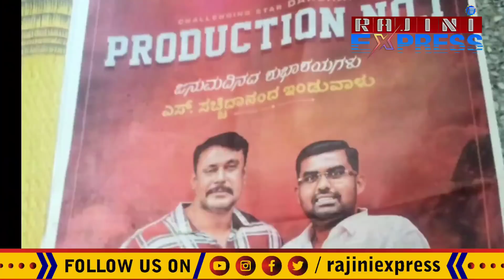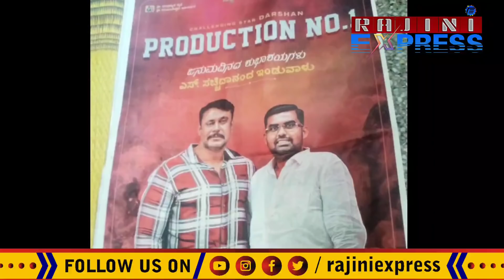ಸಚ್ಚಿ ಸಿನಿಮಾ ಪ್ರೊಡಕ್ಷನ್ನಲ್ಲಿ ಡಿ ಬಾಸ್ : ಯಾವುದಿರಬಹುದು? | Dboss d57 d58 d59 d60